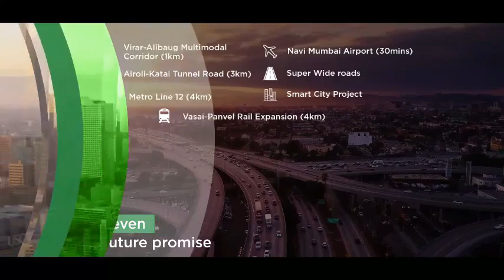RUNWAL MY CITY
Blossom City where nature is filled with the pleasant fragrance of flowers. Runwal Developers presents the biggest opportunity for Dombivali. 40% of open spaces for beautiful and fresh air.